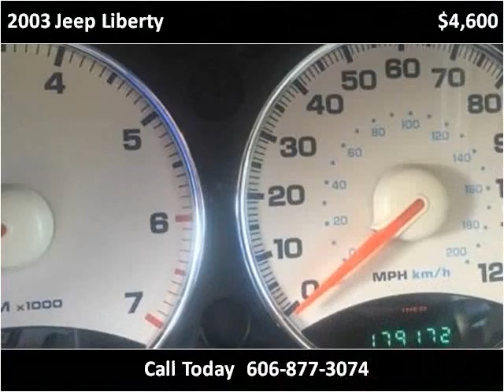2003 Jeep Liberty Used Cars London KY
This 2003 Jeep Liberty is available from Tim Short Select Used Cars London KY.